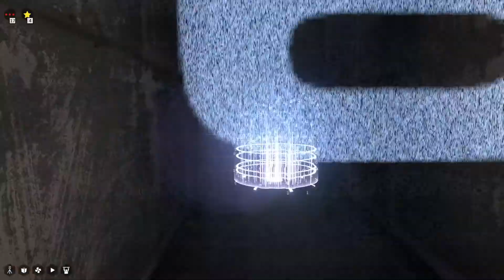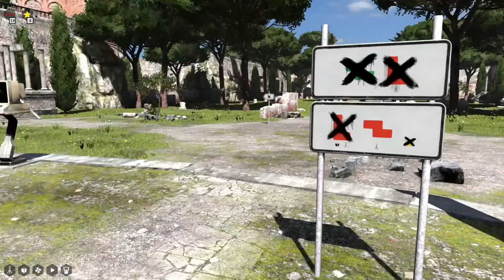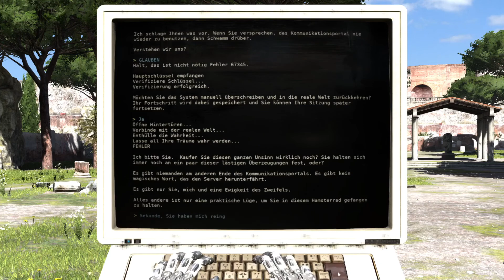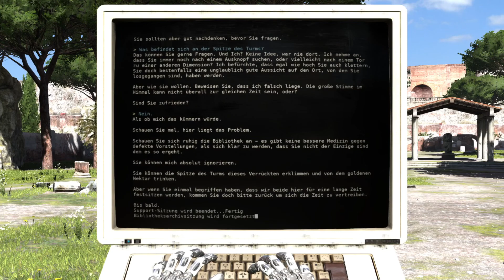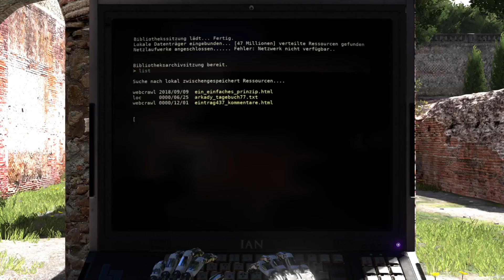Ist das einer der Wächter? - The Talos Principle #26